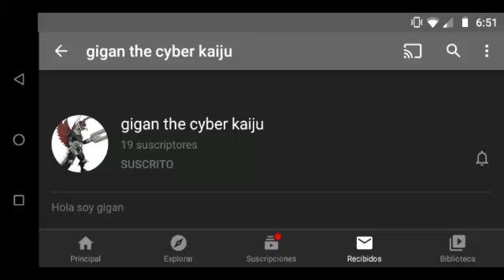Tribute 39"gigan the cyber kaiju"